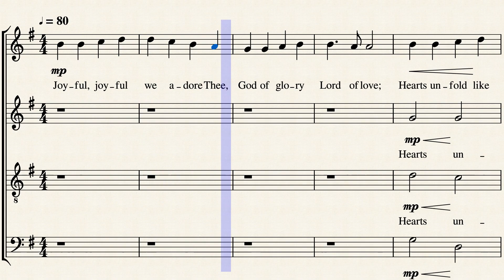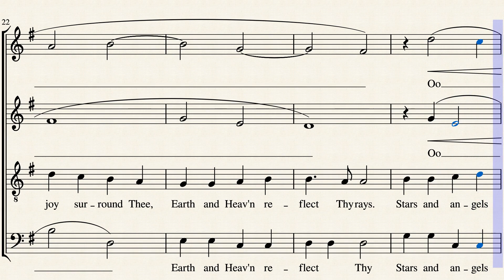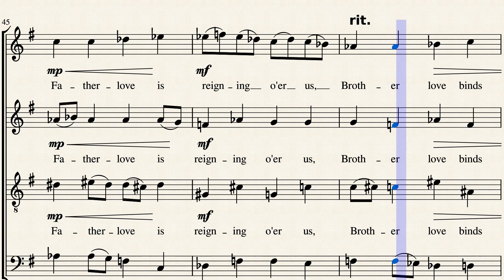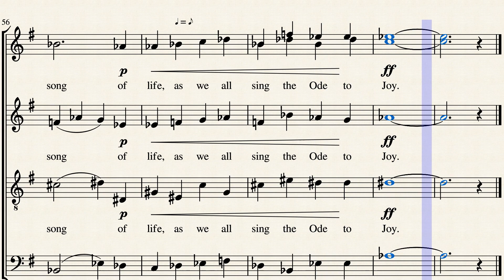Ode to joy (бас)